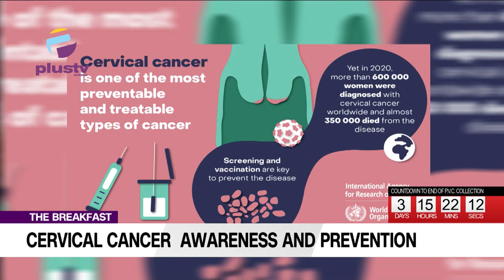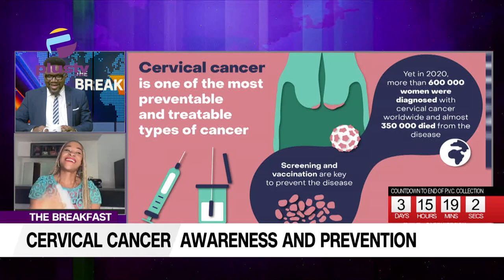Cervical Cancer And Its Prevention